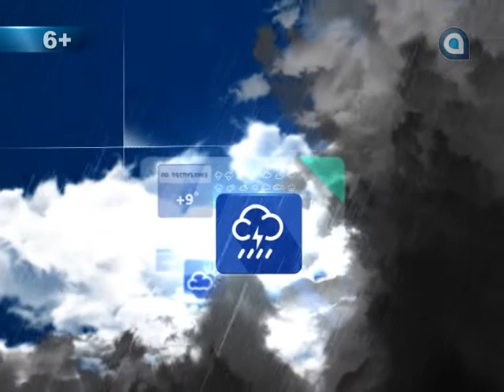Прогноз на 2.05.2015